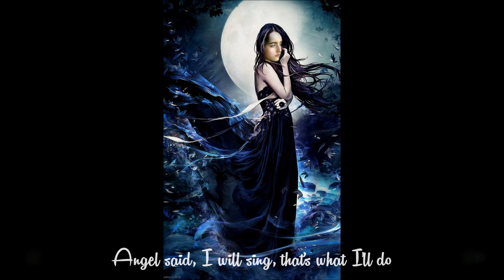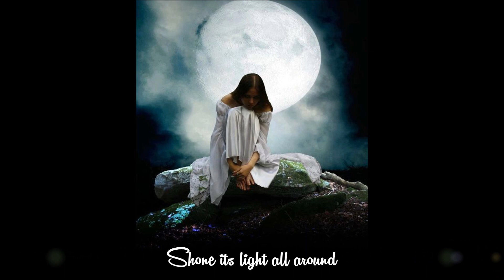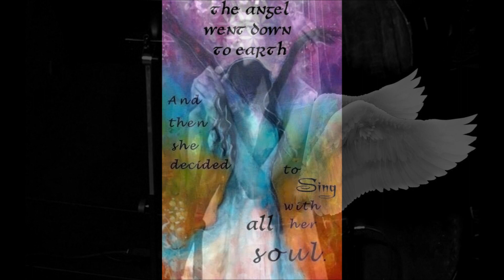The Angel's Quest ~ Angelina Jordan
The Angel's Quest is a short Story/Poem by Mike Richards.
Montage and Poem by Mike Richards. at the Black Monk Studio.